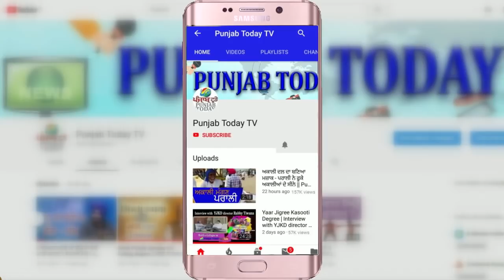कैसे किसानों ने भगाया गोदी मीडिया को? Farmers | Godi Media